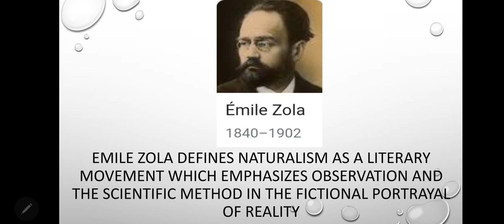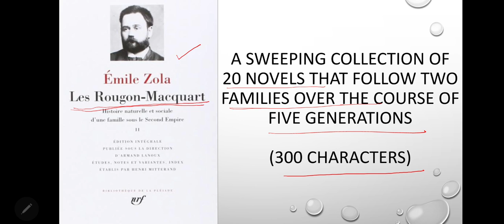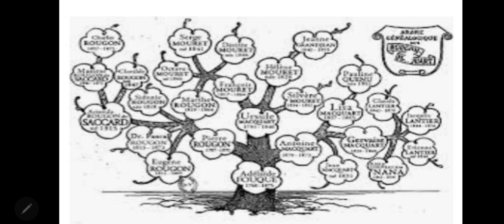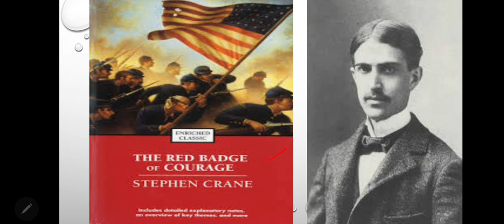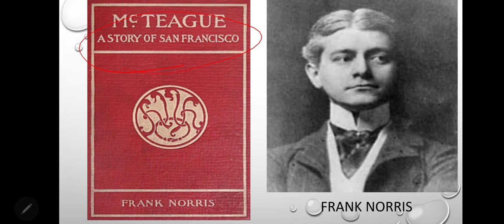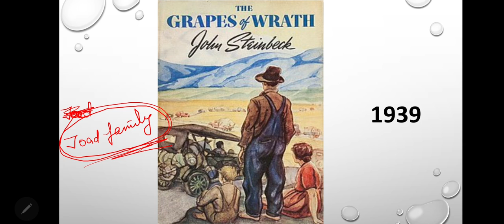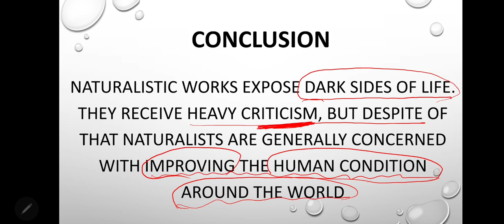Naturalism (video 2)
Naturalistic works in Literature